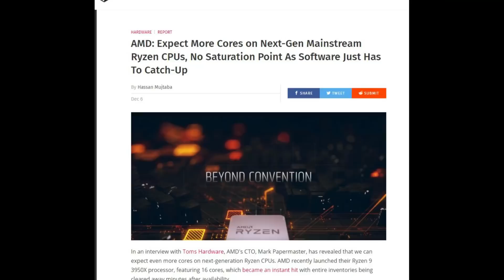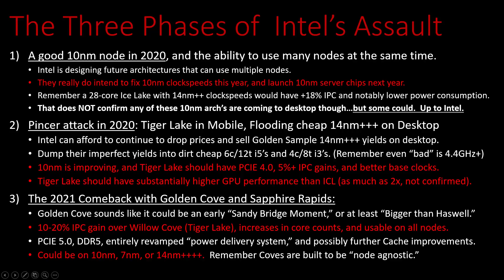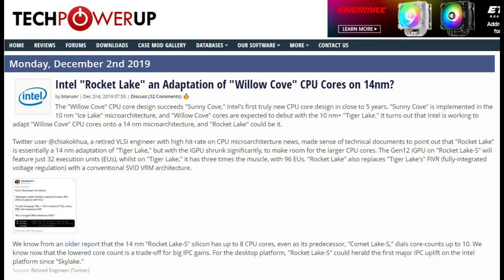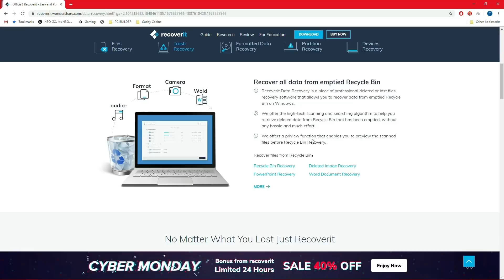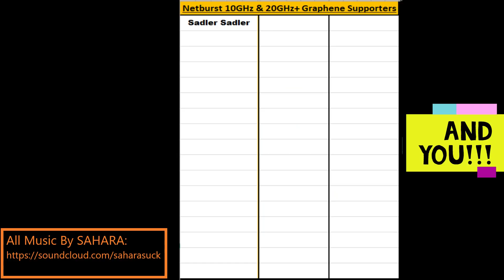TSMC’s Insane Lead over Intel: Putting it in Perspective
Is it Zen 3 Intel needs to beat with Rocket Lake?   Or Zen 4?
1) 0:10 Introduction
2) 1:57 My Golden Cove Leak wasn’t “Optimistic”
3) 3:52 Rocket Lake vs Zen 3 & 9900K vs 2700X
4) 6:02 10nm NEEDS to be a real node!
6) 8:55 Conclusion